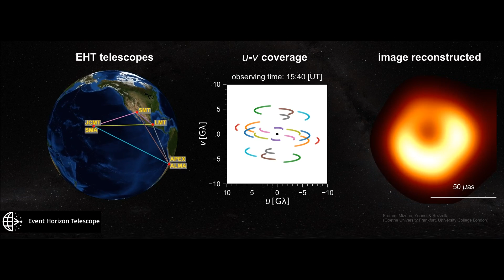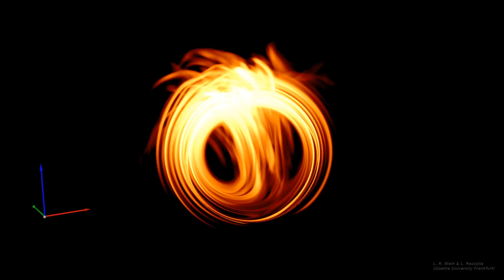Mehr Infos: Erstes Bild eines Schwarzen Loches - und mehr Animationen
Mehr Infos zum ersten Bild eines Schwarzen Loches! Bislang konnte nur gemutmaßt werden, wie ein Schwarzes Loch wirklich aussieht. Nun ist das erste Bild eines Schwarzen Loches gemacht worden und die Vorhersagen trafen zu. Zwar ist das Bild noch extrem unscharf, dennoch macht die Wissenschaft dadurch einen großen Fortschritt in der Erforschung des Weltraums.

Quellen:

Skript: Christoph Krachten
Schnitt: Christoph Krachten
Thumbnail: C. M. Fromm, Y. Mizuno & L. Rezzolla (Goethe University Frankfurt)